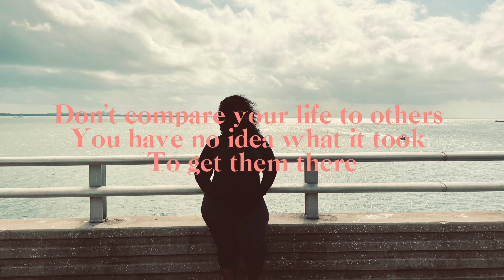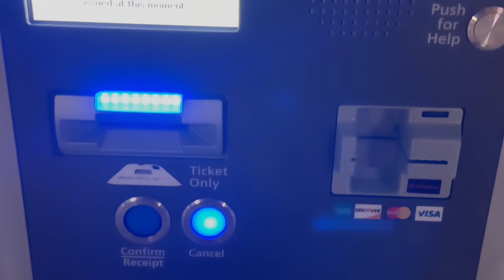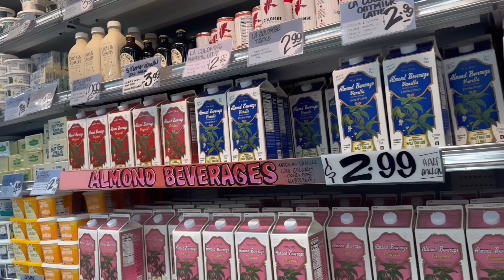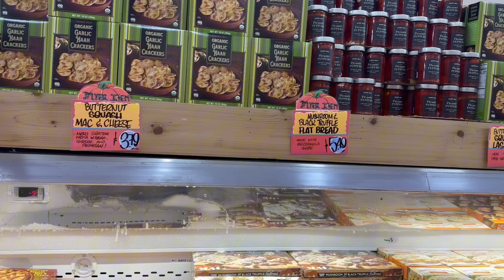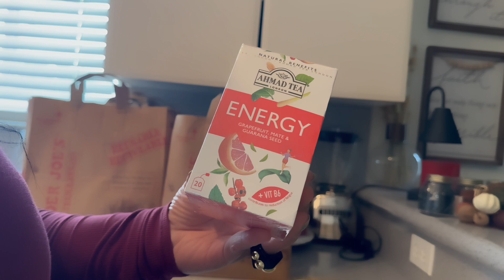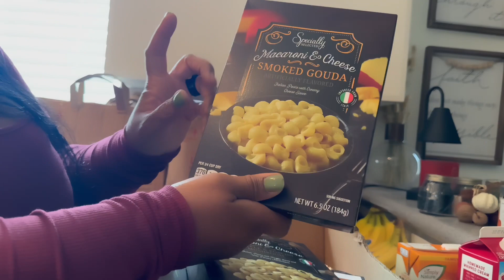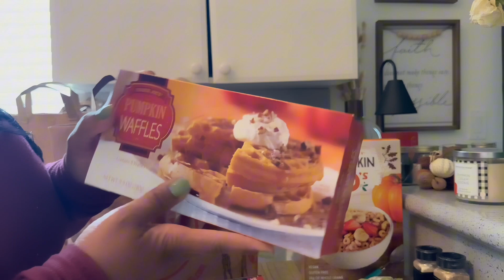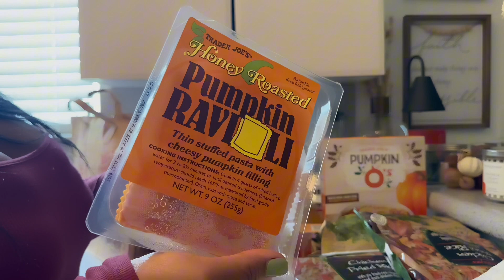Budget friendly shopping at Trader Joe's & Aldi's / Target new Fall bags / Nordstrom